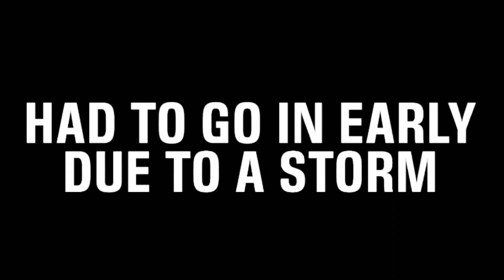Snapper fishing before the storm⚡️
Biscayne bay snapper fishing with live pilchards on a small circle hook

Rod- Bull Bay Karbine 7mh
Reel- Stella SW 4k
Line- 20lb power pro